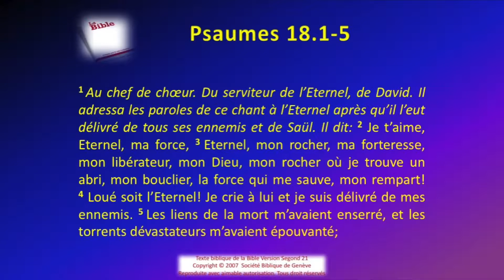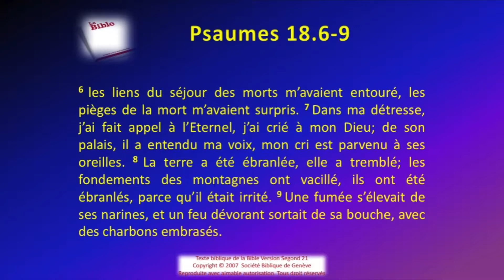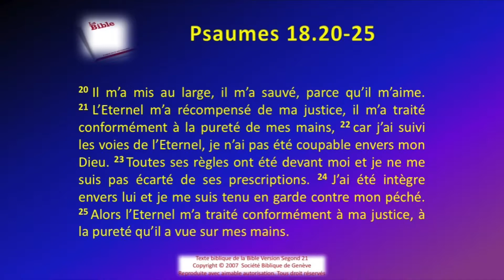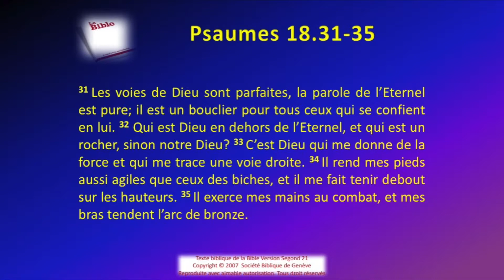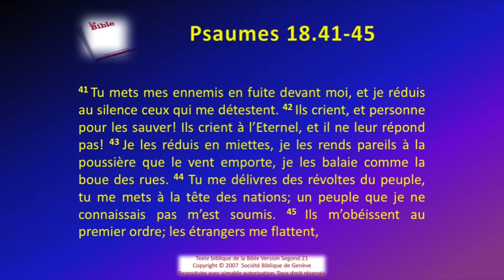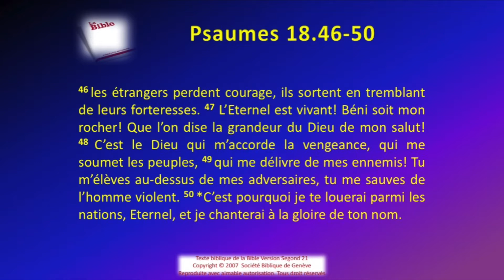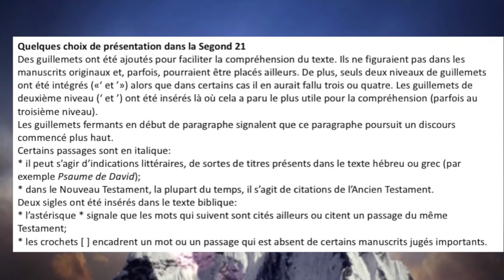19 Le livre des Psaumes chap 018 Sg21 Texte déroulant et l'audio vidéo évangile Bible La Parole d